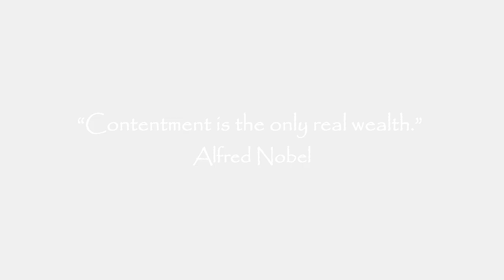The Dyna Syndrome - The Contentment Backhoe Project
Dyna continues to challenge us, but we are not giving up! Here is our latest update.  More to follow very soon.  Have you ever been tempted to throw in the towel on a project?  Don't give up!  Commit and see it through!  It won't be long before we are at Contentment and breaking ground! We are very excited.